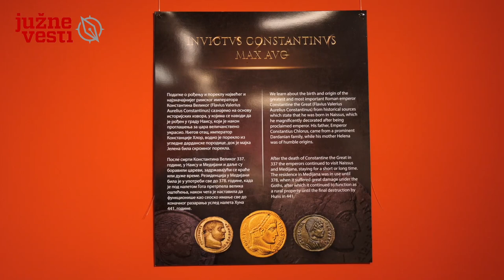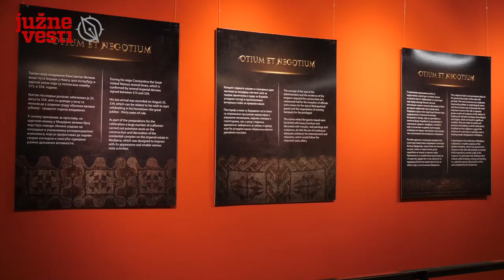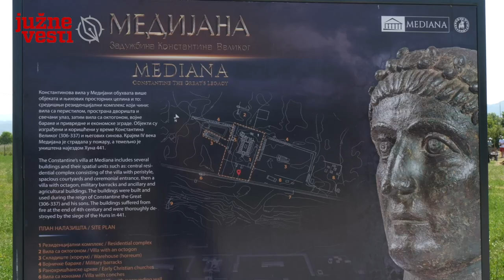Medijana - Konstantinov trag u beskraju i zadivljujuća posveta rodnom Nišu | Južne vesti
Arheološko nalazište “Medijana” otkriveno je 1935. godine, a već na Vidovdan sledeće godine na tom mestu podignut je Muzej na inicijativu arheologa Nikole Vulića, koji je prvi shvatio da se radi o ostacima dvorane Konstantina Velikog.
Na mestu “Medijane” bile parcele pod kukuruzištem i šumama, koje su zaposleni u Muzeju otkupljivali i istraživali, a kasnije i izgradili zgradu Muzeja, a Nišlije tada donirale materijal i novac od kojih je napravljena konstrukcija kojom je zaštićeno nalazište.

Od ponovnog otvaranja nalazišta 27. decembra 2023. godine, koje je 10 godina bilo zatvoreno za javnost, "Medijanu je posetilo" preko 30.000 domaćih i stranih turista.